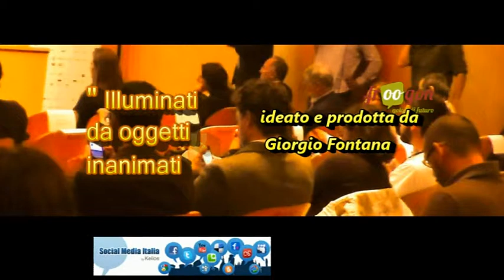Conversazione con Anna Oliverio Ferraris - a piedi nudi nel verde